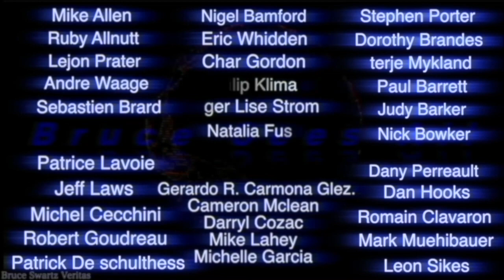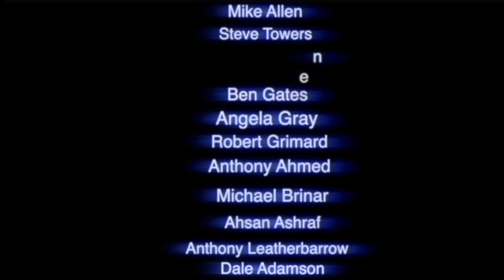Sun Spots very close to becoming one & a Carrington Event on Earth again is always a possibility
International Space Environment Services (ISES), predicted that Solar Cycle 25 would most likely peak at some point in 2025 and be underwhelming compared with average cycles